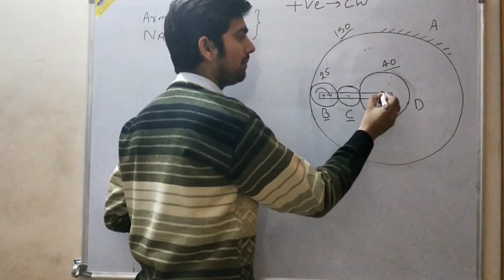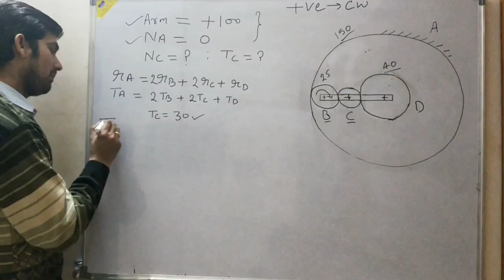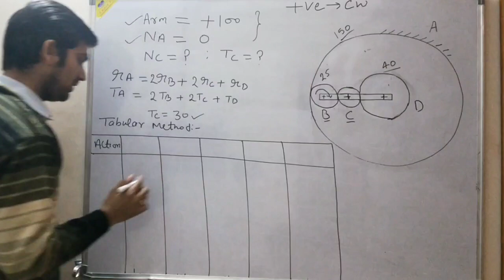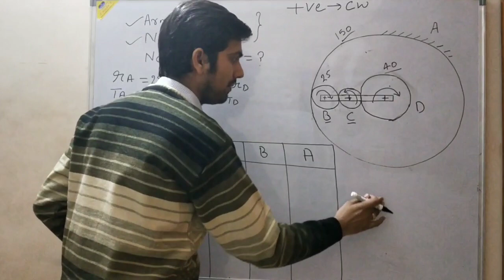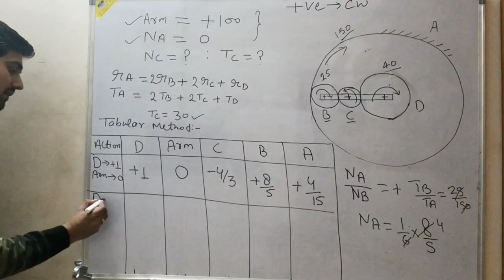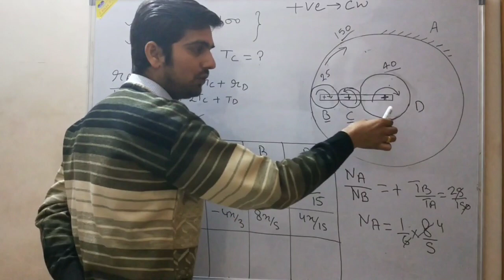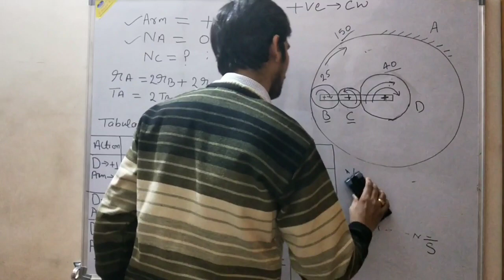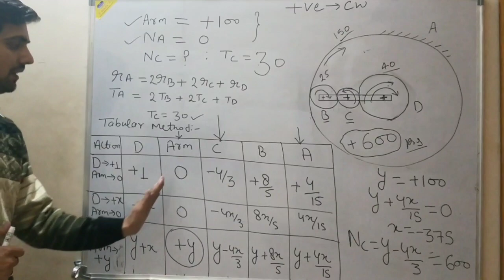Epicyclic Gear Train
Numerical on Epicyclic Gear Train